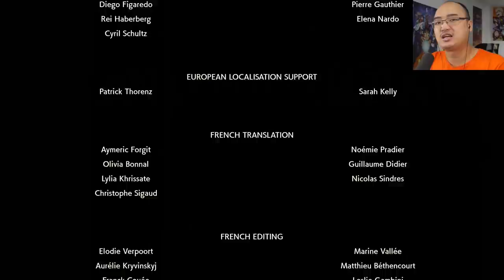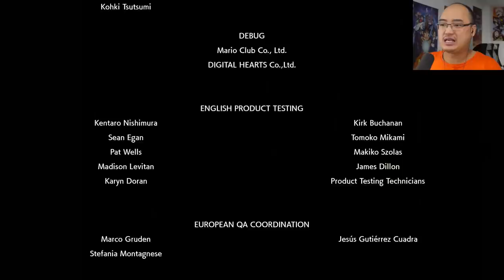Légendes Pokémon Arceus - Partie 15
Gameplay | Let's Play FR [Français] sur Légendes Pokémon Arceus Partie 15 ! Aujourd'hui, on termine enfin le jeu !